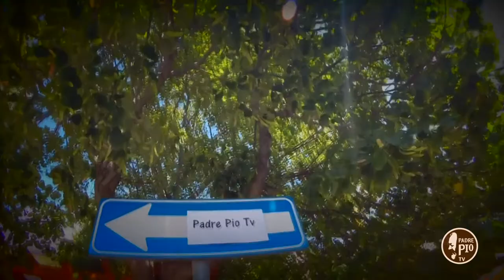Visto l’imprevisto 4a puntata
La musica, linguaggio universale. Don Salvatore Miscio commenta testi che innescano la riflessione in tempo di covid19.
Oggi Guccini, Battiato e Fabi.